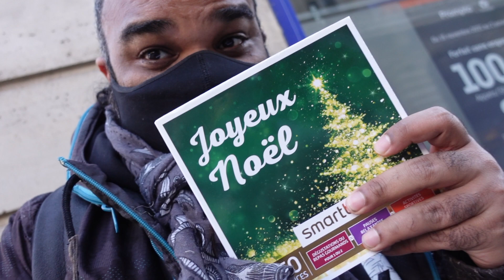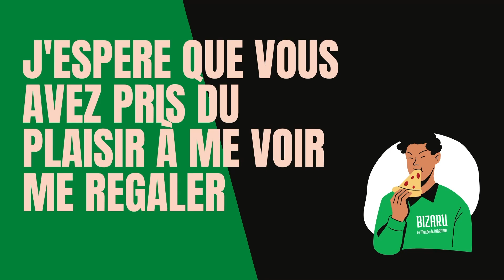J'ai testé la COMTESSE DU BARRY avec une SMARTBOX (Spécial Noel) - MARMAR EATS 18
Petite balades dans les rue de PARIS, une petite degustation chez la comtesse Du Barry et pour finir un peu de vitrine de noel.

Joyeux Noel à tous